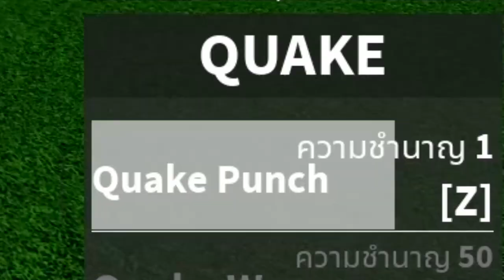ผลสั่นสะเทือนของหนวดขาว! นี่มัน PVP ได้โคตรรโหดด (Roblox : Blox Fruit #3)